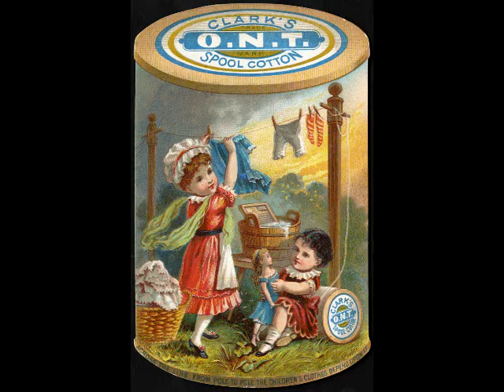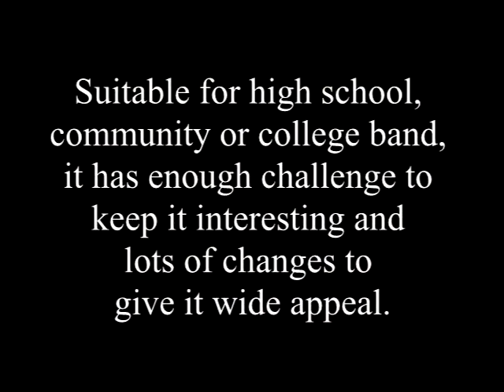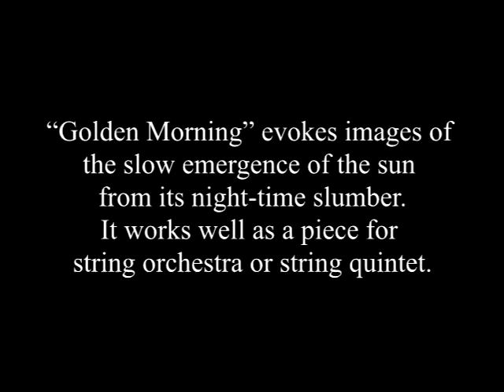Eclectic Orchestra Vol 1 - John R. Daniels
The Eclectic Orchestra series is a dynamic collection of original pieces by composer and arranger John R. Daniels for Concert Band, String Orchestra and other assorted instruments. Great for studying or just relaxing listening.
This is just a sampling of the project. Enjoy!